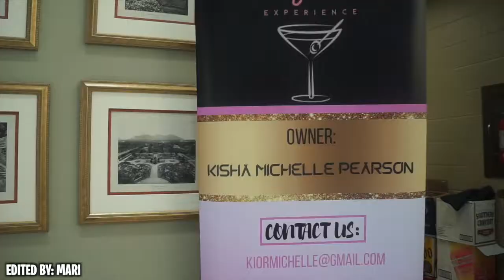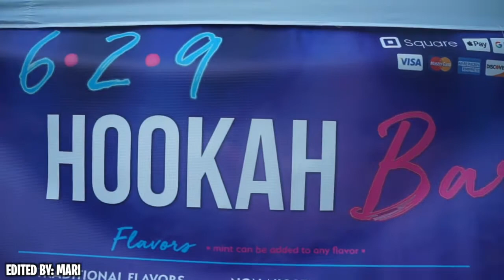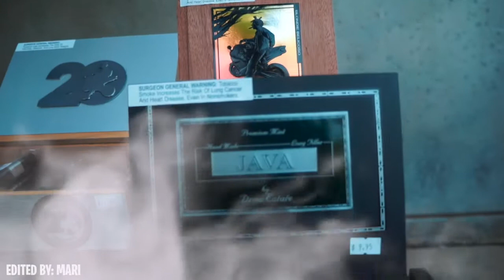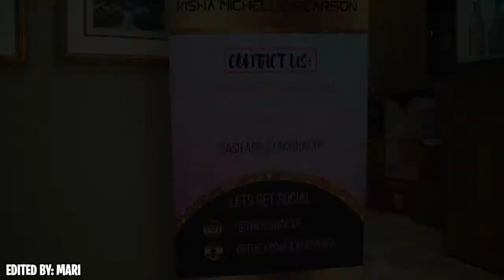🎥SUNDRESS AND CIGAR PARTY🎥B-ROLL VIDEO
🎥 SUNDRESS & CIGAR PARTY : B-ROLL VIDEO🎥

🙌🏽THANKS TO THESE GUYS: Xavier Colbert, Marquez Colbert 🙌🏽

PSA: DM~ For any type of videos as of YouTube videos, Babyshowers, Music videos, Weddings, gigs, UPCOMING EVENTS (ETC)

BEST AND FAST!! WORK 📅